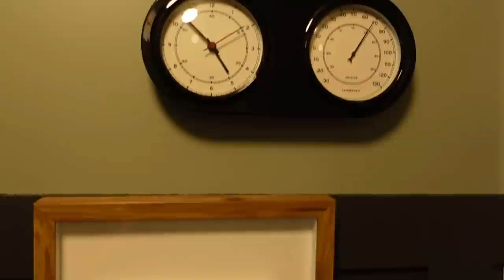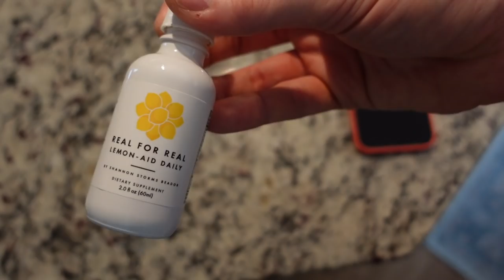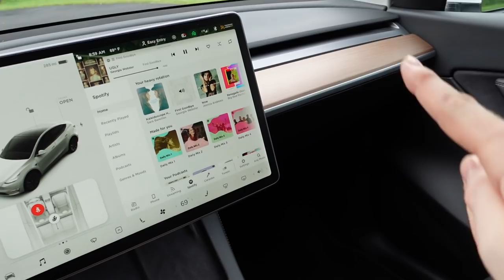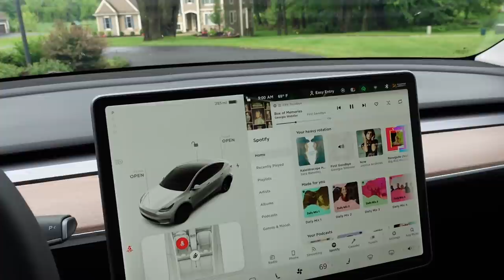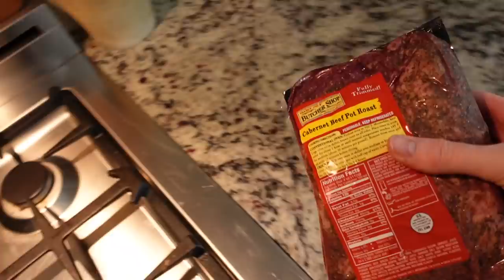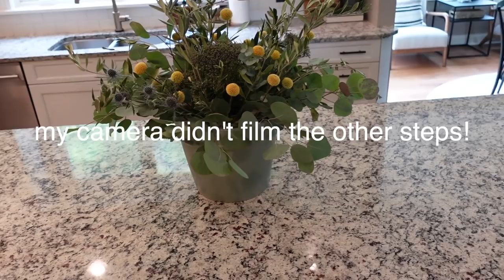Weekend Vlog: All the Things (Cooking, Chatting, Decorating)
Try Dossier Fragrances!

2021 Books
Adventures in Opting Out
Good Morning, I Love You
The Feel Good Effect
Heart Talk
Welcome to the United States of Anxiety Not Perfection
A Simplified Life